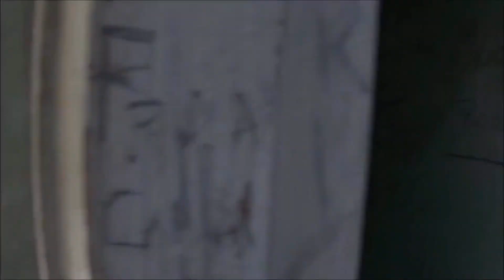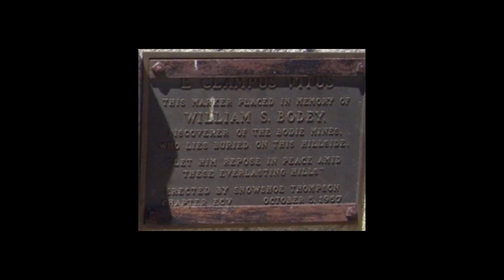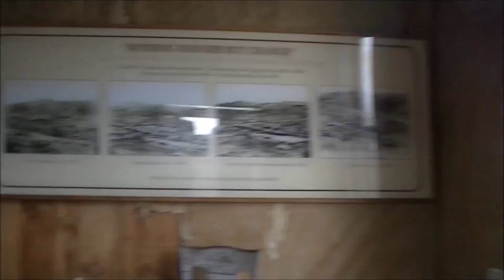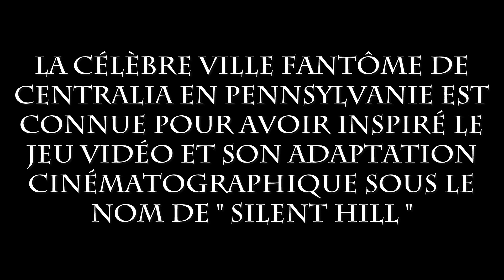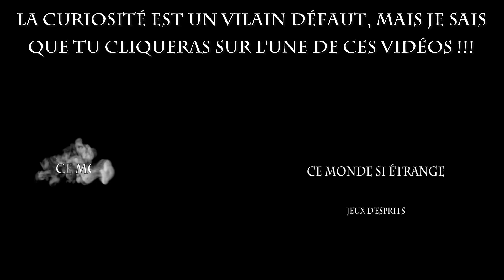Ce monde si étrange " Des villes hantées "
Bonjour à toutes et à tous, nouvel épisode de " ce monde si étrange " sur une interrogation que beaucoup de gens se posent. une ville abandonnée est elle vraiment hantée ? une chose est sûr, tous ces lieux restent vraiment troublants et intrigants !!!

je vous embrasse, à bientôt pour de nouvelles découvertes et n'oubliez pas, restez curieux ^^ !!!